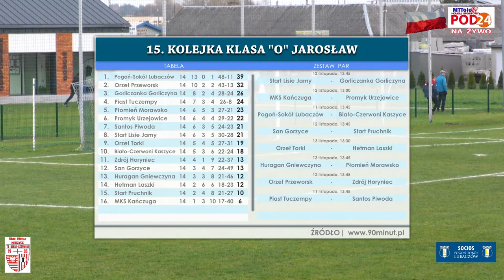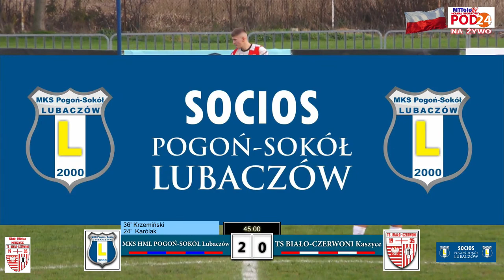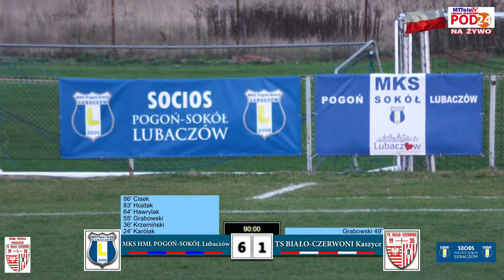🔴🎥Na żywo ⚔ MKS HML POGOŃ-SOKÓŁ Lubaczów 🆚 TS BIAŁO-CZERWONI Kaszyce 📅[2022-11-11] ⏰[godz.13.35]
🎥Na żywo
⚔ HML POGOŃ-SOKÓŁ Lubaczów 🆚 TS BIAŁO-CZERWONI Kaszyce 📅[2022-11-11] ⏰[godz.13.35]
🏆 15. Kolejka Klasa "O" Jarosław Sezon 2022/2023
👉 Karol Karólak (1-0) 24' ⚽
👉 Michał Krzemiński (2-0 )36' ⚽
👉 Mateusz Grabowski (2-1) 49' ⚽
👉 Maciej Grabowski (3-1) 54' ⚽
👉 Paweł Hawrylak (4-1) 64' ⚽
👉 Radosław Hojdak (5-1) 83' ⚽
👉 Damian Cisek (6-1) 86' ⚽
Wesprzyj Kanał. Kliknij w LINK ⤵⤵⤵
Grafiki i przygotowanie techniczne transmisji:  Tomasz Turczyn
Komentarz:  Filip Ogórek
Kamera:  Mieczysław Turczyn  "Małolat"
Realizacja:  Maciek Hejsak  Kanał Sportowy Pod24 - MTTolo TV
# Pod24 # Polsport.LIVE # Wutetv # SPEED CON # MTTolo TV # Podkarpacki Związek Piłki Nożnej # Podkarpacka Piłka Nożna # PodkarpacieLIVE # Adam Onyszczuk - Działacz sportowy # GOL24.pl # 2 & 3 Liga Polska # 3 Liga Polska # 3 LIGA grupa 4 # 4 Liga # OZPN Jarosław #